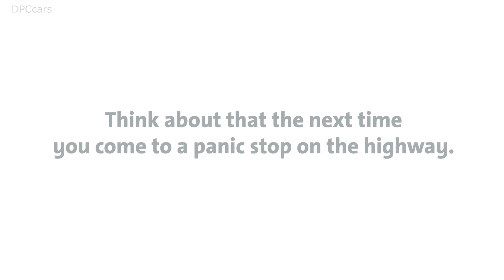2020 GM GMC Chevrolet Advanced SUV & Truck Trailer Braking Feature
GM is committed to not only great capability for customers who tow, but also advancing technologies that benefit customer confidence. That includes an advanced trailer braking concept that has the potential to dramatically reduce stopping distances – in fact, it allows a truck and trailer to stop in the same distance as a truck by itself at its gross vehicle weight rating. This is done using existing components, including GM’s segment-exclusive eBoost braking system.

GM has established its towing leadership with a class-leading eight available cameras with up to 15 different camera views1 when trailering, an industry-first trailer label that shows exactly what weight that specific truck can tow, and iN-Command® from ASA Electronics2 compatibility available on the 2020 Chevrolet Silverado and GMC Sierra light-duty and heavy-duty models.

“The industry tends to focus on the big towing claim, but the overall towing experience is just as important and every hill climb has a hill to descend on the other side,” said Tim Herrick, vice president of Global Product Programs. “GM revolutionized the towing space with our industry-exclusive technology available on our full-size pickups, and this advanced trailer braking technology is yet another example of GM’s leadership and a hint at what’s possible in the future.”

Utilizing the truck’s eBoost braking system, GM engineers integrated a trailer with a similar eBoost system and upgraded hardware components such as brake rotors, calipers and tires. With eBoost systems on both the truck and trailer and proper software to enable communication, the stopping distance of a truck and trailer improved by up to 20 percent from 60 mph to zero when compared to an identical truck and trailer using traditional electric trailer brakes – that’s about a 40-foot difference. This pioneering technology allowed the truck to command trailer braking like never before, using the existing seven-pin trailer wire connector and without the need for any extra connections. The advanced trailer braking also helps mitigate trailer sway by using stability control.

While Chevrolet and GMC trucks on the road today potentially have the components necessary to make this concept a reality, no trailers exist with the same capability. Today’s preview of the concept is intended to inspire technology partners needed to make the benefits a reality for truck and trailer owners in the future.

GM continues to partner with organizations like North America Trailer Manufacturers and Recreational Vehicle Industry Association on making trailering more confident for everyone, and GM is committed to setting a new industry standard that will enable technologies like this in the future as we work towards our vision of zero crashes, zero emissions, zero congestion.